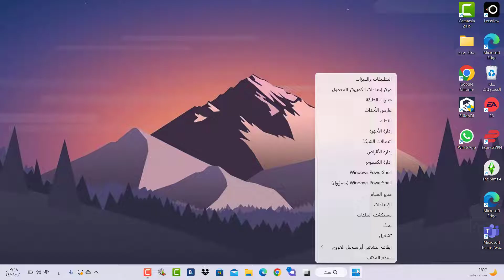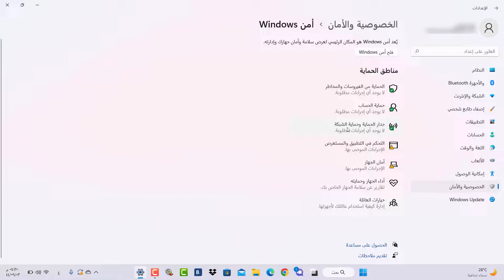طريقة تعطيل جدار الحماية ويندوز11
في هذا الفيديو رح نشرح طريقة تعطيل جدار الحماية ويندوز 11 بخطوات سهلة وبسيطة 2023